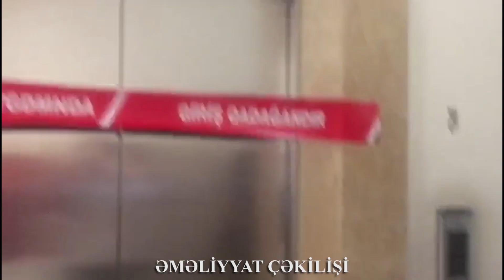FHN Yasamal rayonunda təhlükəsizlik tələblərinə cavab verməyən liftin fəaliyyətini dayandırıb